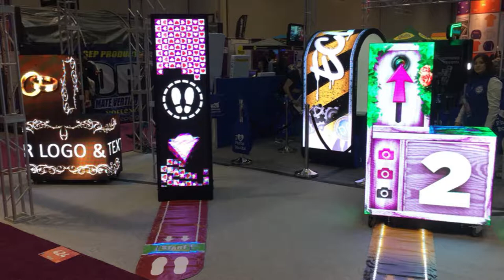DC at IAAPA 2016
Watch a video about how our IAAPA's 2016 Booth looks like! You'll love it.
With all LED Revolution PhotoBooths